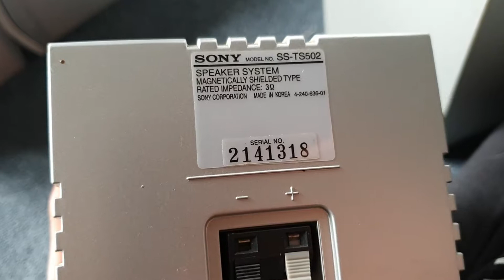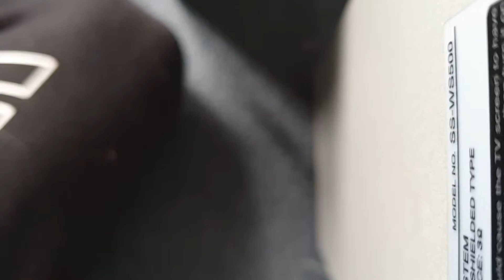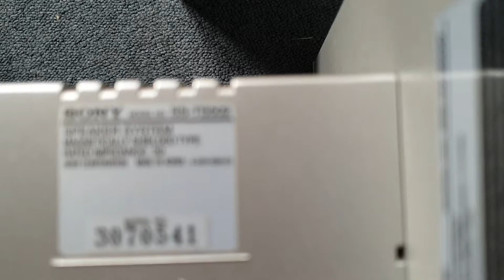What's inside of my sony speakers